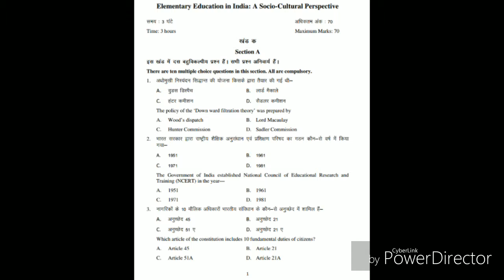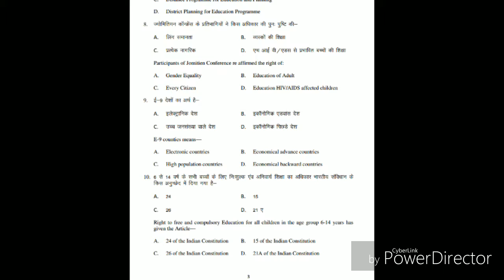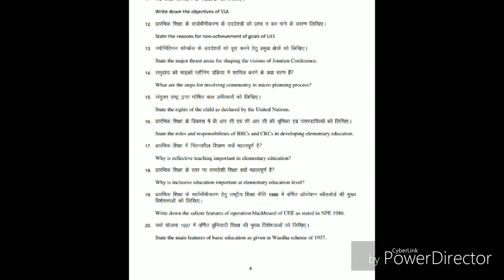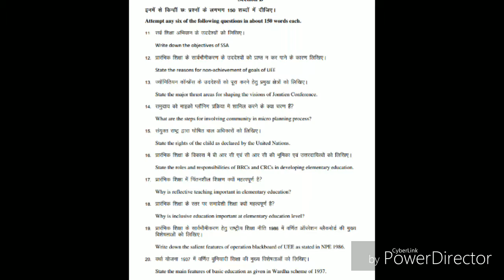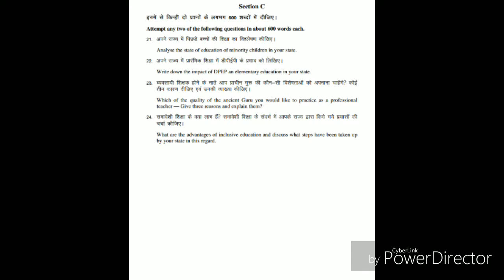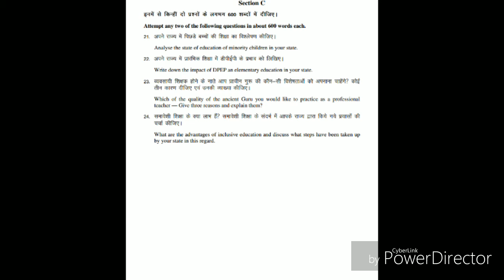Deled 501important question very important for upcoming 501exam